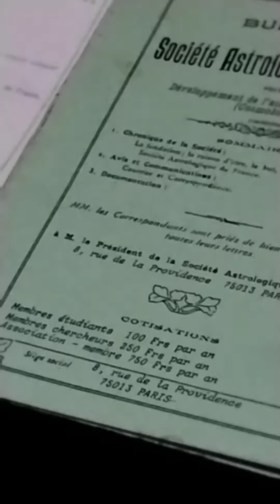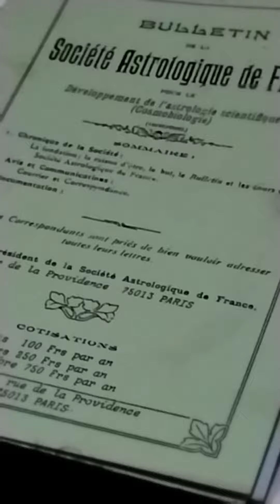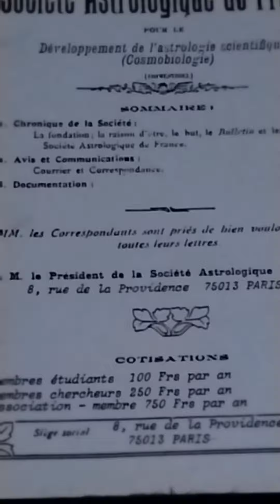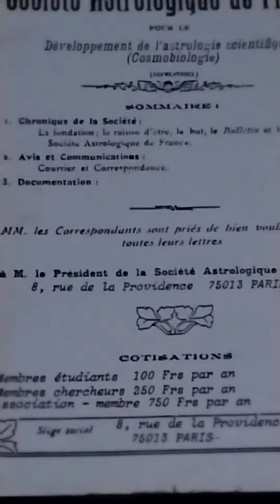Jacques Halbronn Annie Lacheroy Colloque MAU 1989 Astrologie et Langage